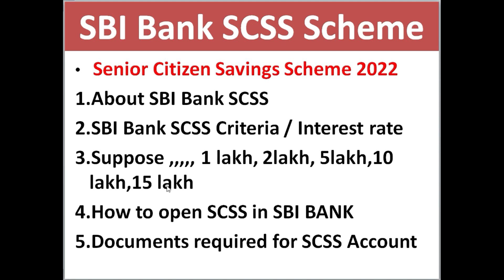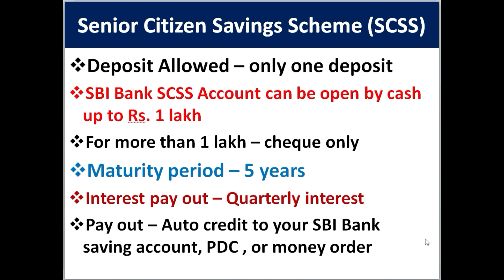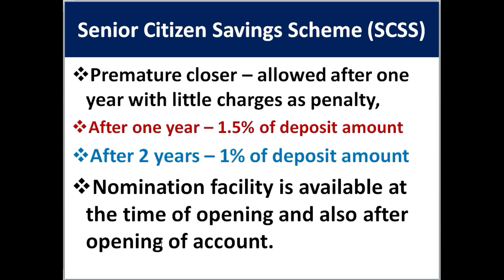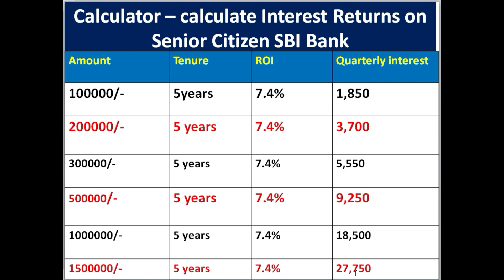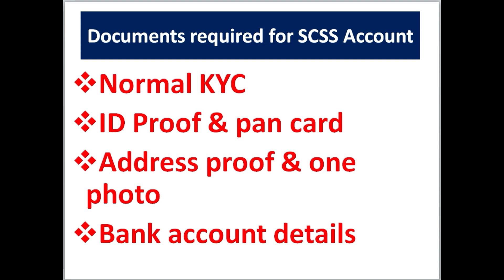SBI Bank SCSS account details in Kannada // SBI SCSS account New interest rate calculate 2022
SBI Bank SCSS account // SBI Bank SCSS account details with example // SBI Bank SCSS account New interest rate // SBI Bank SCSS account New interest rate calculate //